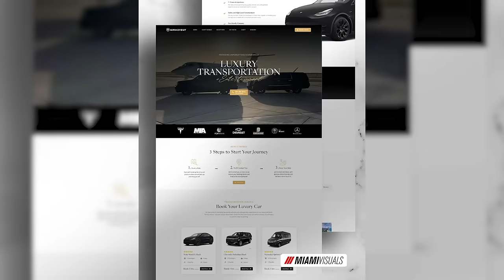Miami Visuals - Best Digital Marketing Agency Reel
Miami Visuals Agency offers all the Services you need that will bring you New Customers and increase your Sales!

🚀 Facebook Ads and Instagram Ads
🔎 Google SEO
📈 Google Ads
🎥 Video Production